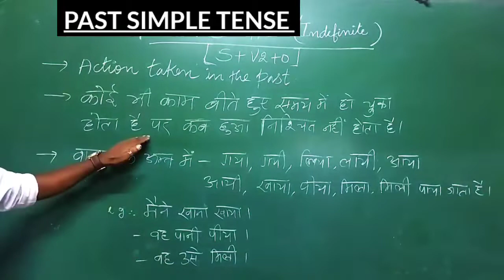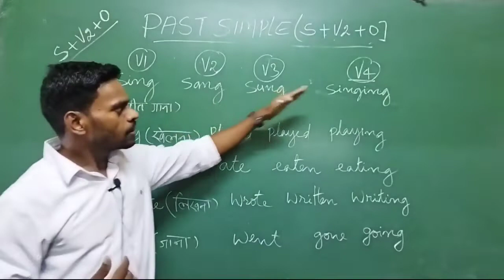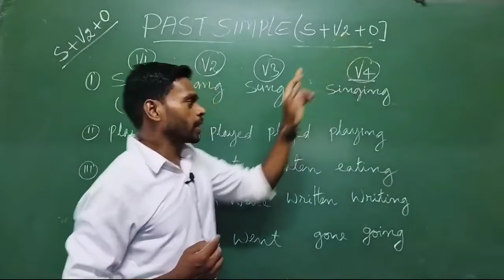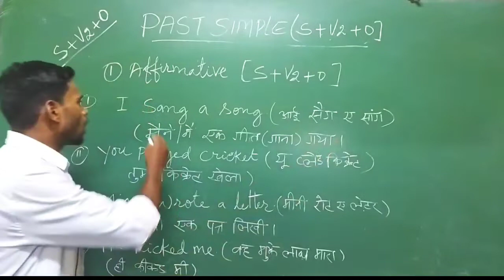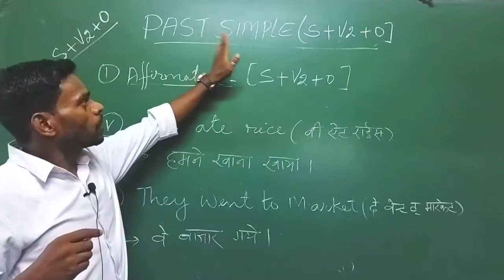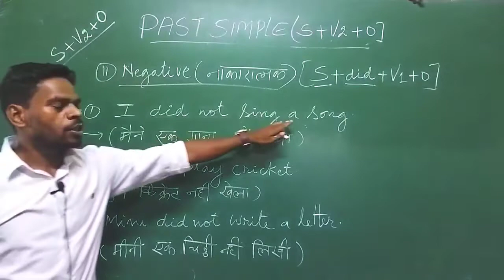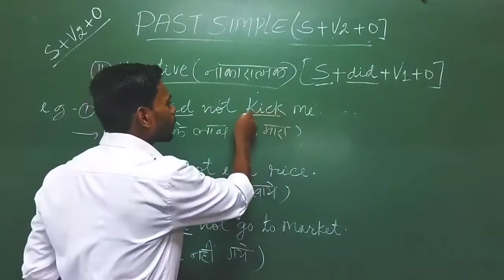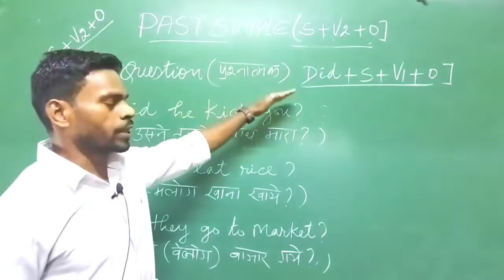Tenses in English grammar|Past Indefinite Tense with example| Simple past tense|learn English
Hi here past simple tense is made easy for you to learn. with lot of example the concept is explained in details.